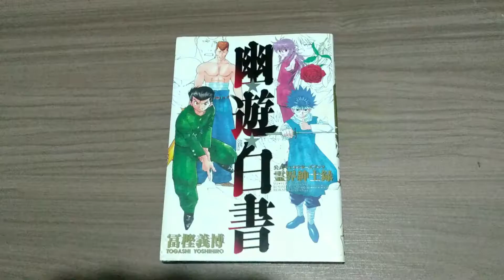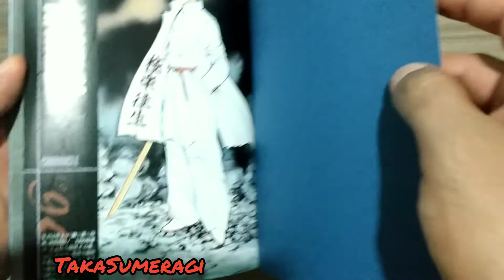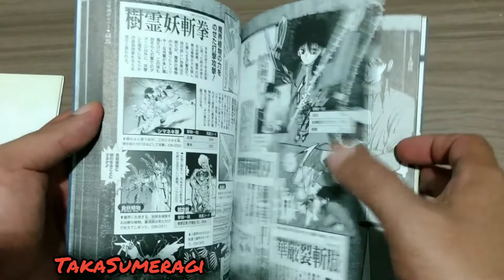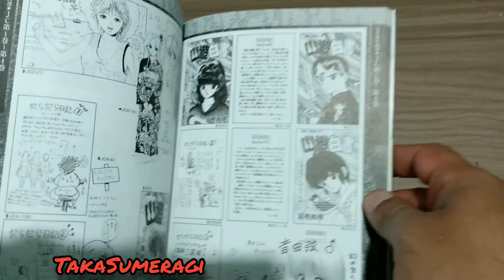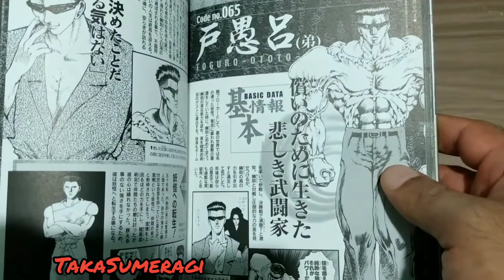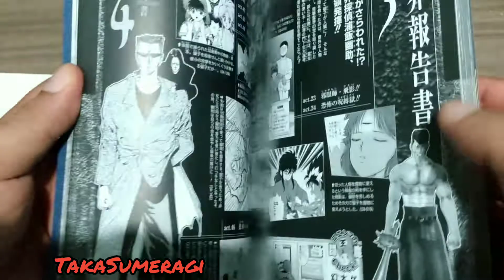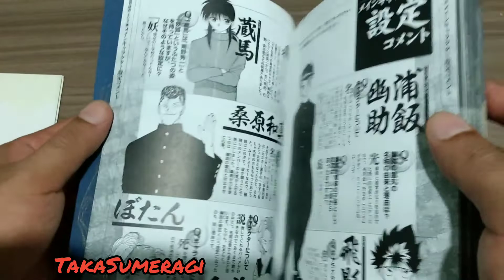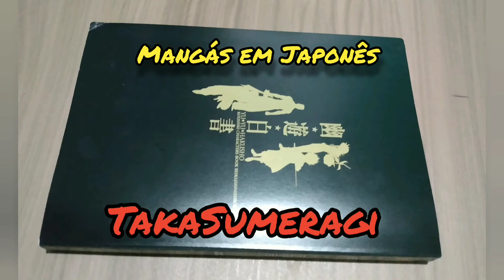Yu Yu Hakusho - DataBook Reikaishinshiroku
O seu canal Brasileiro de mangás em Japonês!!!  O vídeo de Hoje é sobre o Databook ( Characters Book ) de Yu Yu Hakusho!!